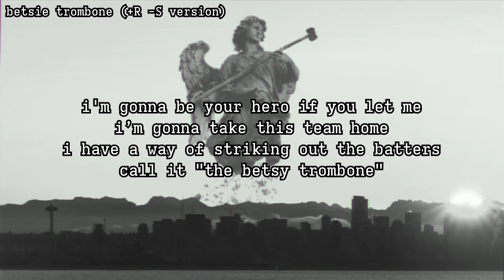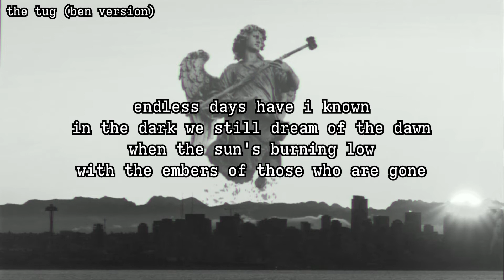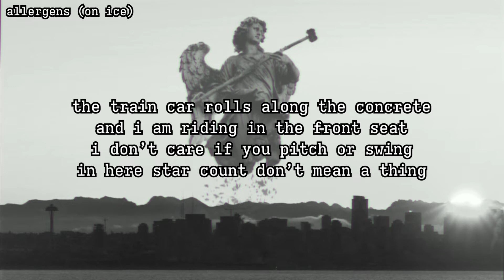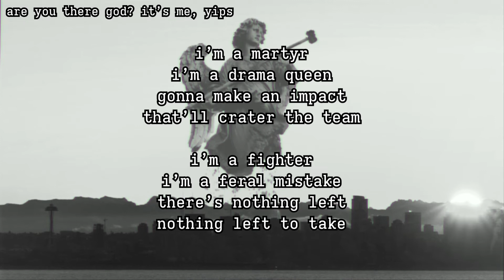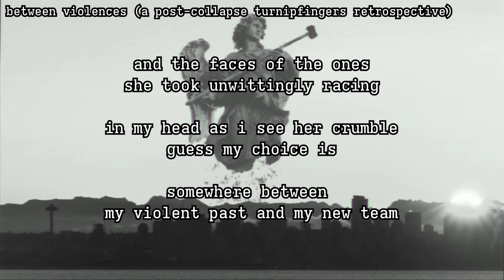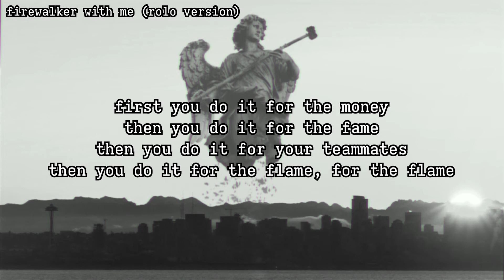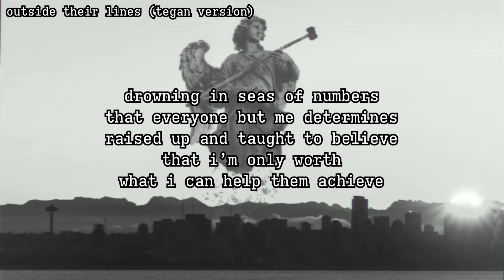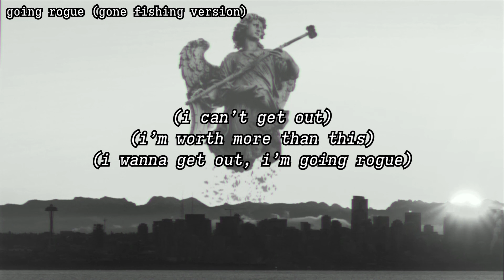the garages - TA03.1: DECLASSIFIED (full album lyric video)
full album stream for TRIBUTE ACT 3 PART 1: DECLASSIFIED
Tribute Act is our series where some of our (20+) Garages members perform Garages songs by other Garages members to create an exciting multi-genre dive into our back catalogue.